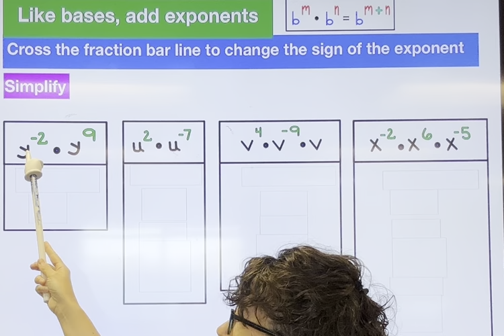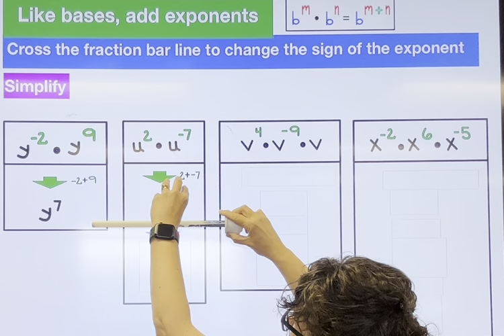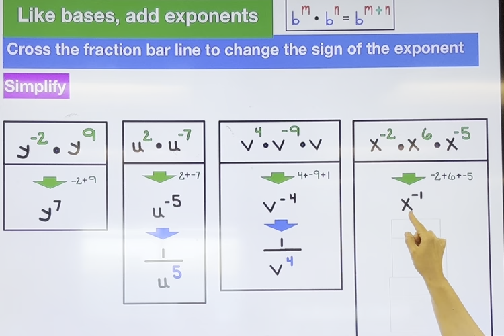Introduction to the product rule with negative exponents